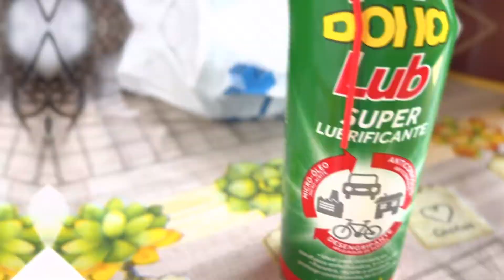Violão 12 Cordas - Eagle - Luthieria em Casa 🏠 🎸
O Quadro Luthieria em casa trás a limpeza do meu violão eagle de 12 cordas, deu um pouco de trabalho mas o resultado foi gratificante!